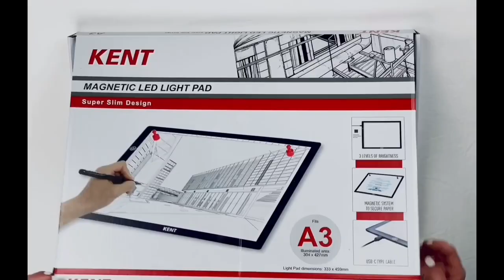Learn to draw with the Kent Magnetic Light Pad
Kent Magnetic Light Pads have a unique, magnetic surface to help keep your work securely in place! The perfect tool for designers, illustrators, animators, and artists.

The Kent Magnetic Lightpads are powered by USB, so you can power the lightbox from a computer or powerbank while on the go. Note that the Lightpads must be connected at all times for use. They are a portable design, only 6mm thick and weighing less than 1.5kg (the A4 size weighs less than 1kg!). The Lightpads feature an LED light that offers 3 levels of brightness, and a touch button to switch the unit on or off, as well as change the brightness levels.

Also featured on the Kent Magnetic Lightpads is a scale mark ruler on two sides, so you can easily measure your designs and create accurate technical drawings as required. The units are also CE certified for your safety.

Instructions for use are included. Lightpads fit A4/A3 paper on the lit portion of the pad, depending on the size you choose. The overall size of the lightpad is bigger to accomodate a border and power button.